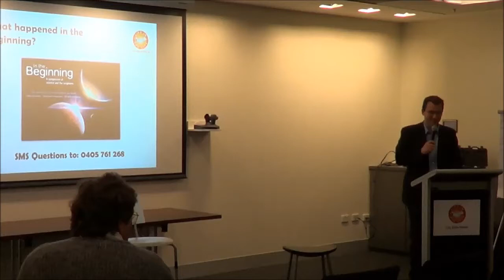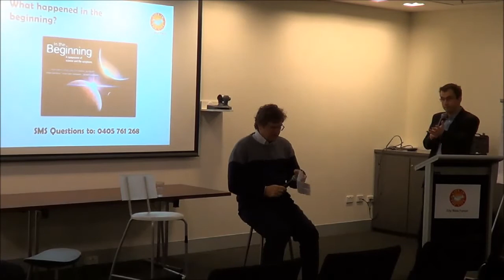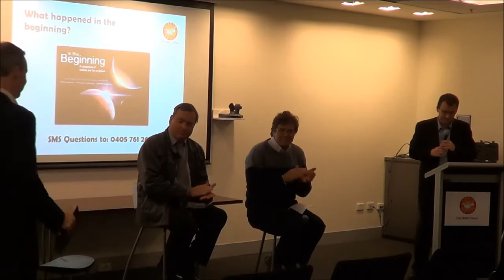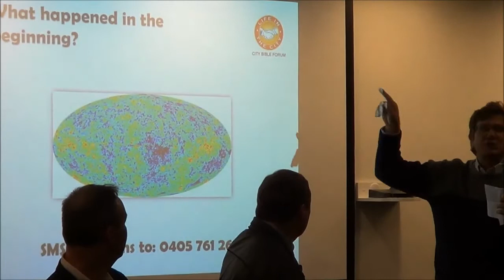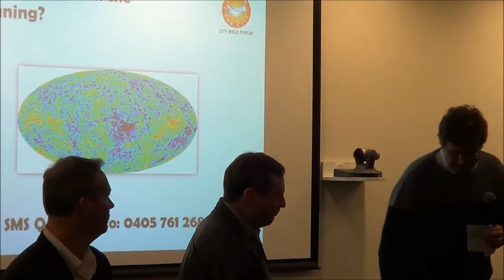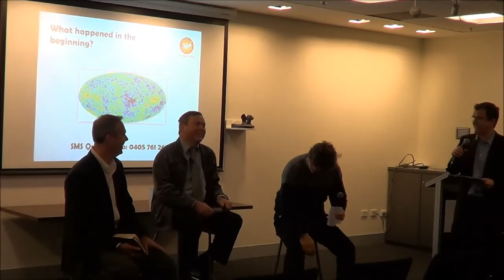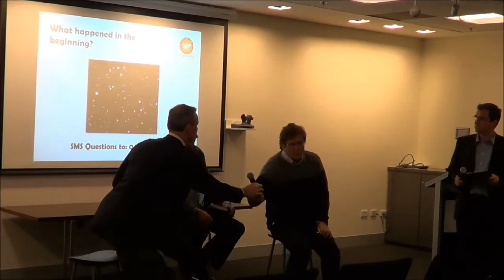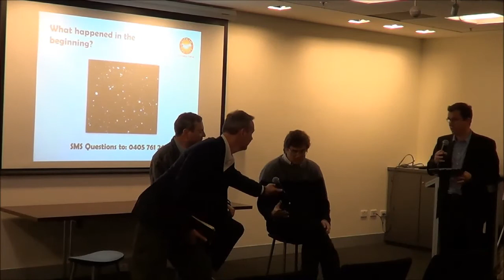What happened in the beginning? - lunchtime panel discussion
A conversation between Dr. Charley Lineweaver (atheist scientist), Dr. David Catchpoole (young earth Christian) and Dr. Lewis Jones (old earth Christian) held in Melbourne (Australia) in August 2013. Hear the arguments of the three different views.

Dr. Charley Lineweaver is Associate Professor of Physical and Mathematical Sciences at ANU. His interests are in the fields of astrobiology, cosmology and planetology.

Dr. David Catchpoole works for Creation Ministries International and is a popular speaker across Australia and the world. He holds a Ph.D. on nitrogen transfer between tree legumes, associated grass and ruminant animals (goats).

Dr. Lewis Jones holds a PhD in astrophysics and his research was in the Differential Spectral Synthesis of Low-Luminosity Elliptical Galaxies. He also has an honours degree in theology.